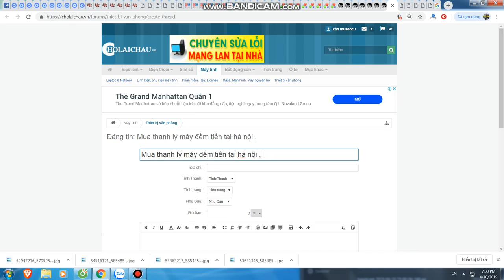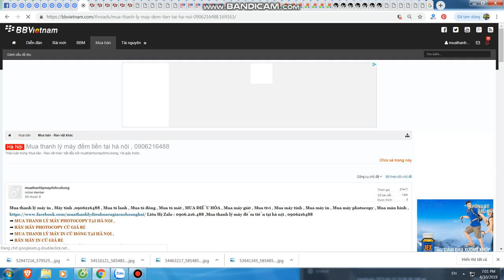Mua thanh lý máy in tại hà nội | Bán máy in cũ tại hà nội | 0906216488